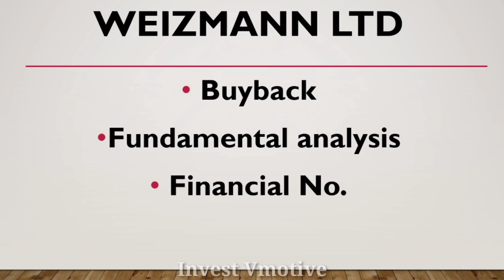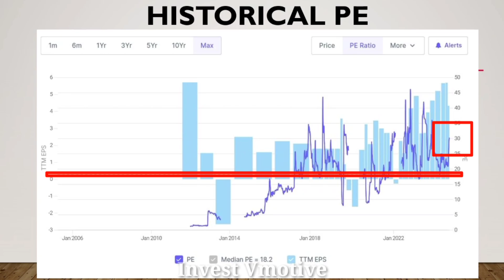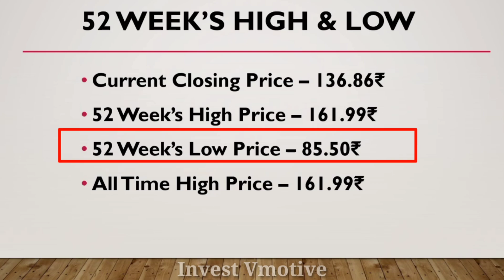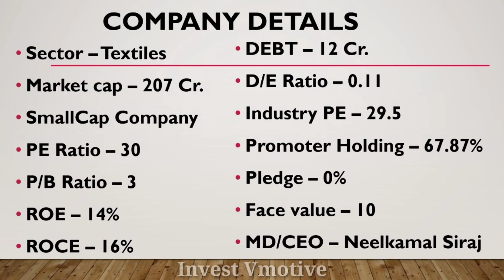Weizmann Share Buyback | Weizmann Share Latest News | Weizmann Share Buyback Record Date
Aj ka is video ma mane apko Weizmann Ltd Share Ka Buyback ka bara ma batya hai ummeed hai apko bohut pasand aya hoga dhanywad